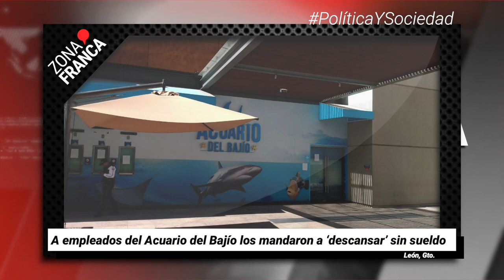Cierran temporalmente 10 hoteles en León | Breves de la Semana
BrevesDeLaZona📰 | Todo lo relacionado con el COVID19 en Guanajuato, los asuntos locales más destacados y LoÚltimo en nuestro resumen de la semana.